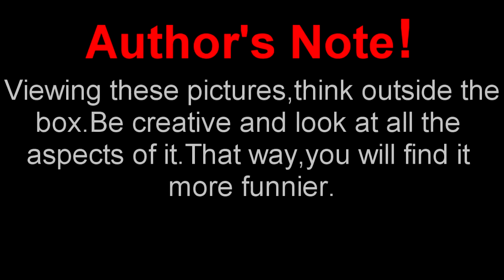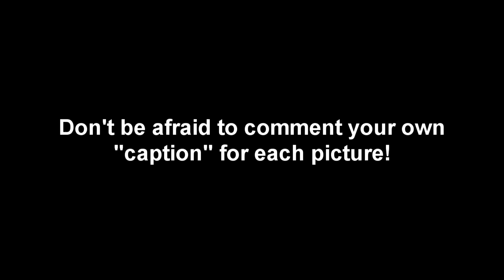RaikiriLightning's Super Smash Brothers Brawl Snapshots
After I finally found a spare SD card lying around my house, I quickly remembered that I can store Brawl pictures on it.I continued to do so and with my newly installed Sony Vegas,I went straight to work.This is what I came up with.The oldest are about 2 Years and the most recent is about a week ago.Oh,don't forget to comment on your own captions!If they're funny enough,I'll put it on a list of captions that I will post in this description.Anyways,enjoy the video.(Comment/Rate/Share if you must.)

The song is and instrumental of "Hikari no Sasu Mirai e" or "Fight it out" by Kenji (and Canon) Yamamoto.It is featured in the Dragonball Z game:"Infinite World." just search "Infinite World Theme" and you'll find it quickly =] If you don't like it,to fucking bad.

-Additional Tags-
Diddy Kong Country Ike Fire Emblem King Dedede Kirby Lucario Pokemon Lucas Mother 3 EarthBound 2 Meta Knight Pikmin & Olimar Pit Kid Icarus Trainer Squirtle Ivysaur Charizard R.O.B. Robotic Operating Buddy Gyromite & Stack-Up Solid Snake Metal Gear Solid  Sonic the Hedgehog Wario Wolf Star Fox  Bowser Captain Falcon F-Zero Falco Lombardi Fox McCloud Ganondorf The Legend of Zelda Ice Climbers Jigglypuff  Link Luigi Marth Mr. Game & Watch Ness Pikachu Princess Peach Sheik Samus Aran Zero Suit Samus Metroid Toon Yoshi